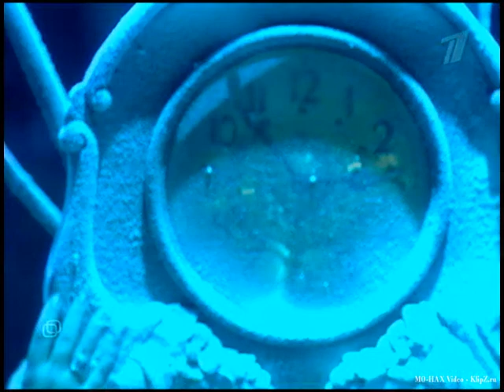4 Приходько Анастасия Всё за тебя